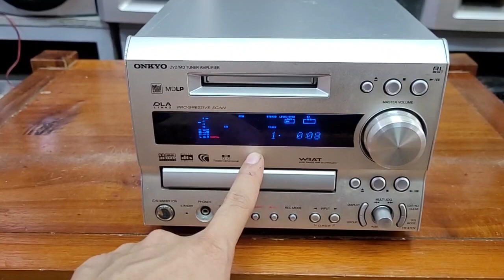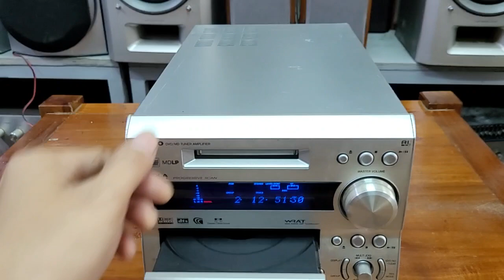Cục công suất onkyo x7dv giá 1.250.000 có giải mã quang, CD ok, tiếng hay.lh 0966594581 & 0979891682